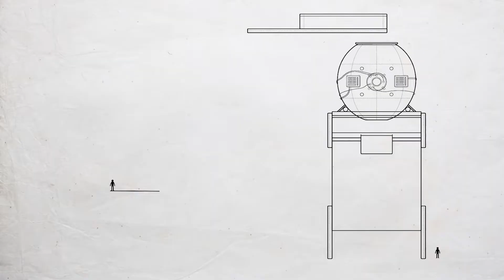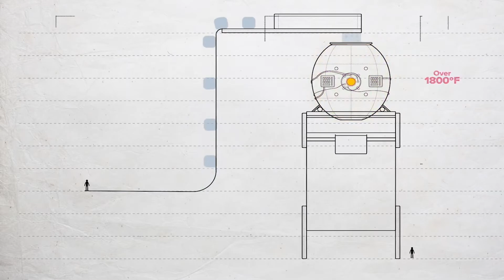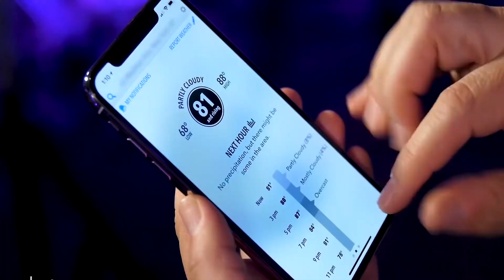Pembuatan Anti Gores Hp Kalian - Make GORILA GLASS